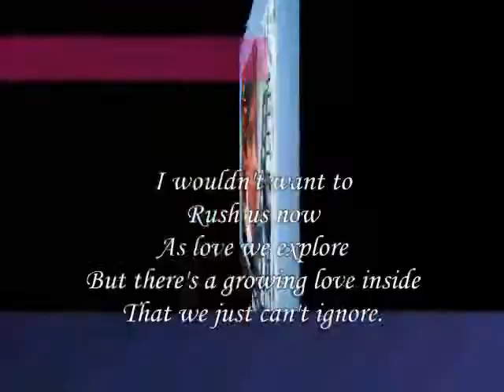Grow Our Love ,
do.
do so
Money is an excellent servant, but the host
very bad.